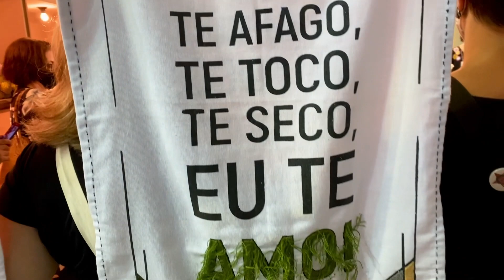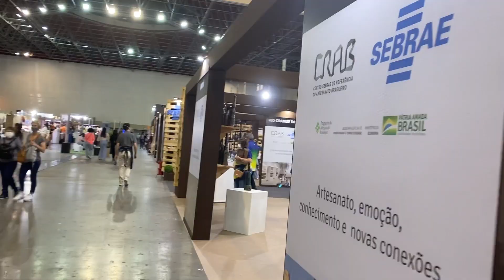A Feira Nacional de Artesanato é linda e emprega idosos! - Sou 60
Hoje termina a Feira Nacional de Artesanato. Linda, linda, linda. Dei uma passeada por lá! Quem está na RMBH ainda tem tempo para conhecer. É lá no Expominas e os ingressos são pelo Sympla. Crianças e idosos não pagam, mas precisam retirar o ingresso, ok? Quer saber todas as informações? Achei lindo encontrar com a beleza feita no país todo. Afinal, existe alguma cidade brasileira onde não há pelo menos um tipo de criação artesanal? Qual é o artesanato da sua cidade? Me conta! Conta pra todo mundo!

O envelhecimento abordado de forma aberta e corajosa, com seriedade e otimismo. O Sou 60 discute temas como cidadania, sexualidade, saúde, mercado de trabalho, comportamento, tecnologia, roteiros de viagem e exemplos inspiradores.